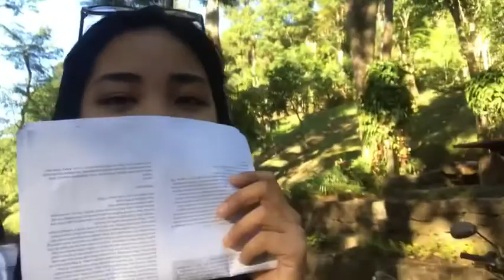VISITA IGLESIA VLOG | CAVITE TAGAYTAY - Ph